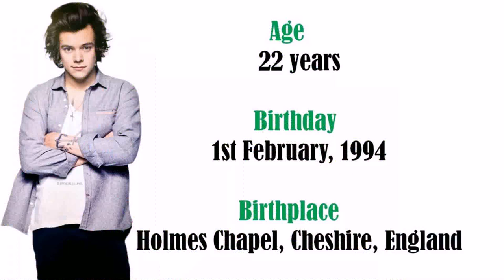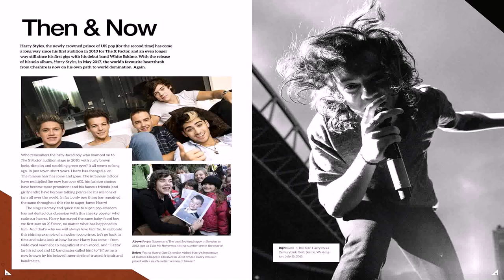House Harry Styles Holmes Chapel (see description)